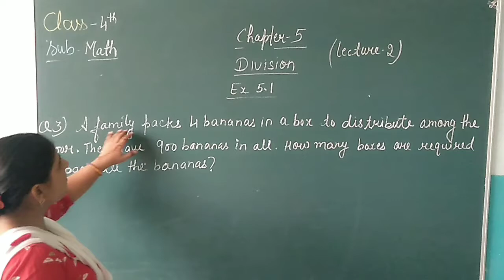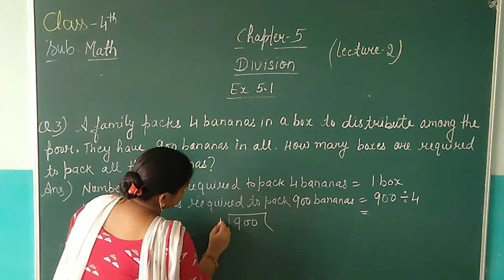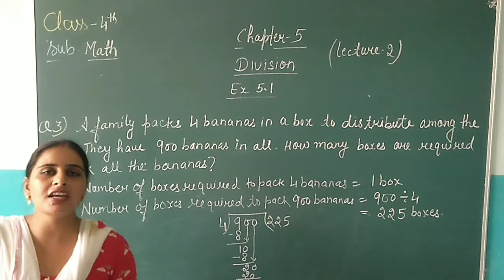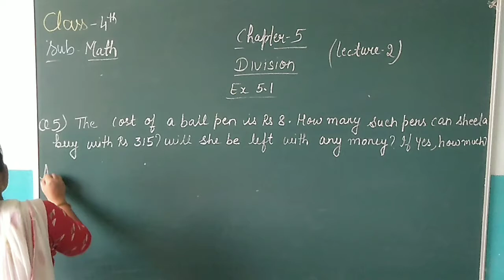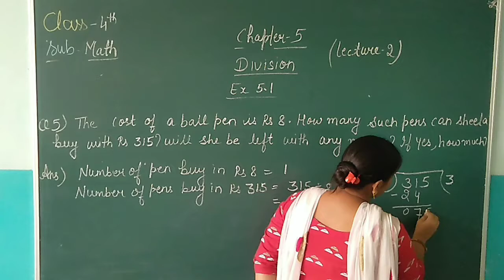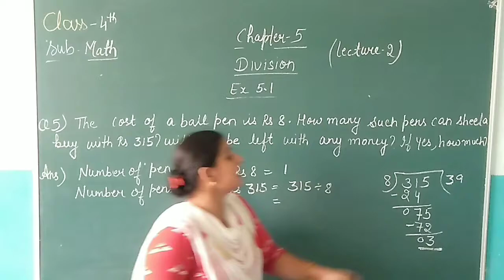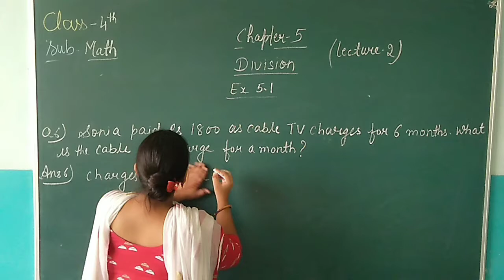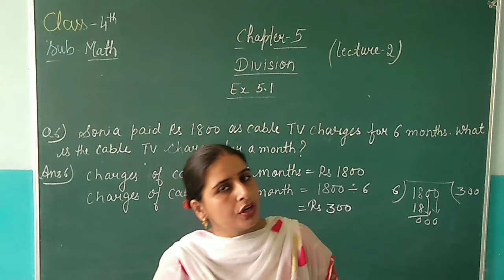Class 4 Math Ex5.1 lec-2 ( Division )